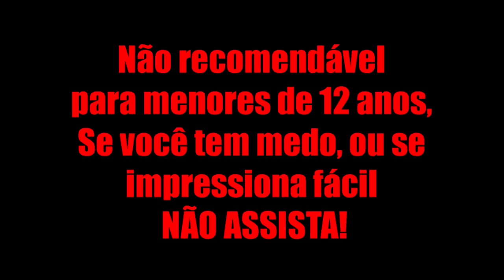Creepypasta Frozen: A Versão Original(+12 ANOS)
Creepypasta Frozen: A Versão Original. Nesta creepypasta um hacker invade o sistema da Disney e acaba descobrindo que Frozen não é um filme tão mágico e inocente como parece...

Texto original da creepypasta criado por Canal Desenhos?
Não seja um COPIADOR! Se usar algo do nosso canal coloque os créditos e o link do canal na descrição!